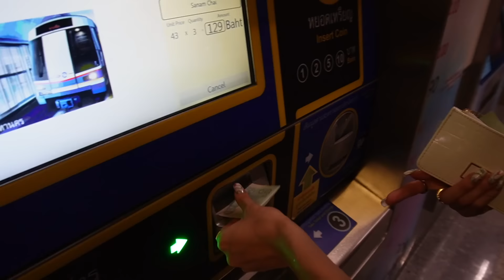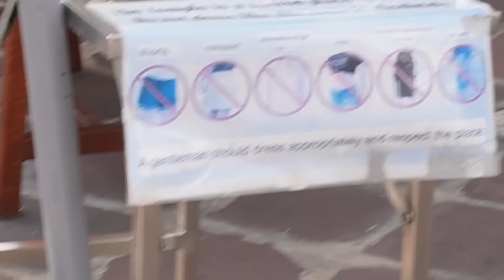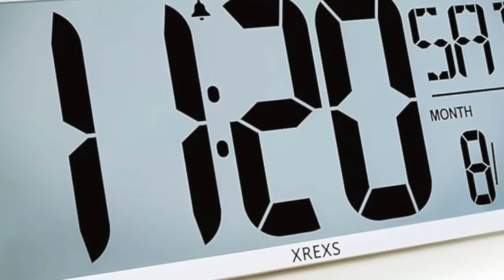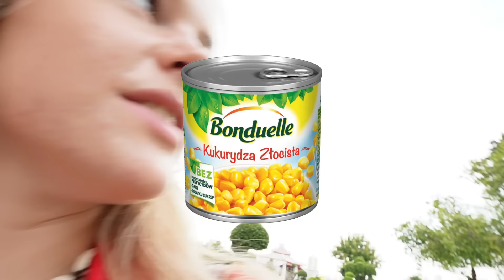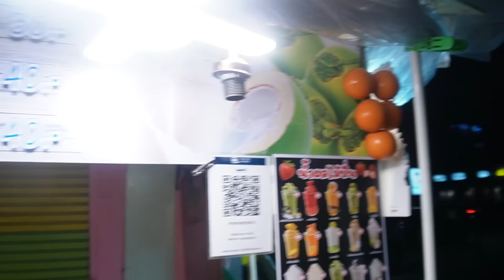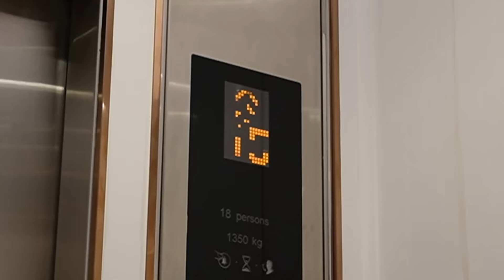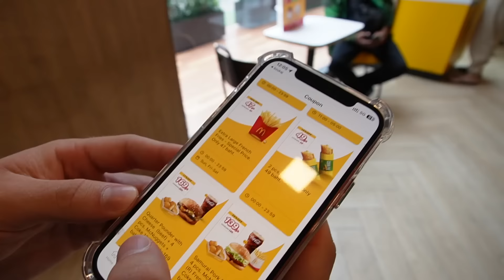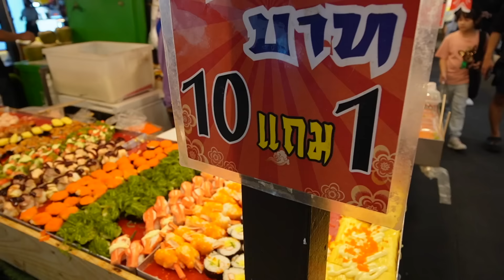STRACIŁAM DUŻO $$$ W BANGKOKU! 💀